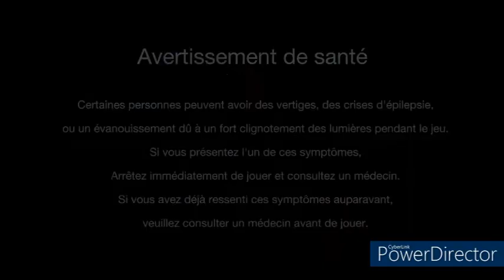Démo Monster Hunter Rise Sunbreak (Switch) - #1 - Le Grand Izuchi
La démo de Monster Hunter Rise Sunbreak : le Grand Izuchi
Une extension monstrueuse !
Disponible le 30 juin !
Sunbreak est la monstrueuse extension payante de MONSTER HUNTER RISE qui ajoute entre autres un nouveau scénario, de nouveaux terrains de chasse ainsi que de nombreux monstres nouveaux comme anciens !

Remarque : le contenu de MONSTER HUNTER RISE: Sunbreak n'est accessible qu'après avoir terminé la quête du Grand-Camp 7★ : Déesse-serpent du tonnerre dans MONSTER HUNTER RISE.

Nous avons un groupe Facebook qui est destiné à Monster Hunter Rise sur Switch mais les PC sont les bienvenues !

Et un Discord est disponible si vous voulez discutez, trouvez, s'amusez et jouez avec d'autres chasseurs passionnés de Monster Hunter !